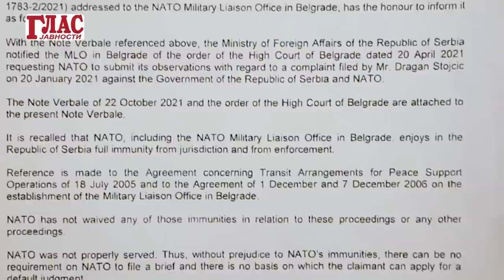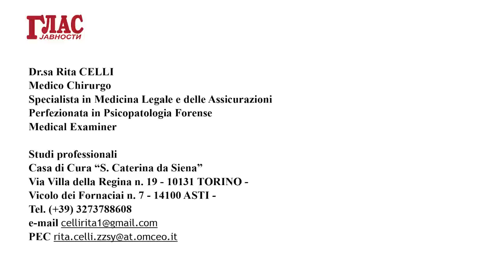O OVOME SE ĆUTI: OSIROMAŠENI URANIJUM UBIJA SRBIJU, PODNOSIMO TUŽBE! – SRĐAN ALEKSIĆ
U Srbiji je posle NATO bombardovanja osiromašenim uranijumom nastupila prava epidemija malignih bolesti, prvi smo u Evropi, a drugi u svetu po broju umrlih od kancera srazmerno broju stanovništva, kaže za Glas javnosti advokat Srđan Aleksić koji u ime obolelih podnosi tužbe za naknadu štete.
NATO alijansa je priznala da je na Srbiju bačeno oko 15 tona osiromašenog uranijuma, što je 100 puta više radijacije nego u Hirošimi i Nagasakiju, navodi Aleksić, napominjuća da, prema nekim drugim izvorima, bilo mnogo više nego pomenutih 15 tona. Njegovo pojačano prisustvo je, kako ističe, zabeleženo ne samo na jugu Srbije, na Kosovu i Metohiji, već i u drugim delovima naše zemlje, pa i u samom centru Beograda.
Obratilo mu se oko tri i po hiljade ljudi obolelih od raka koji smatraju da je njihova bolest posledica agresije, a do sada je Višem sudu u Beogradu podneto oko 30 tužbi protiv zemalja koje su nas bombardovale, kaže naš sagovornik i dodaje da prvu presudu očekuje do kraja godine.
U postupcima mu, kako ističe, mnogo pomaže svojim savetima i iskustvom italijanski kolega Anđelo Fjore Tartalja koji je dobio brojne pravosnažne presude zastupajući obolele italijanske vojnike koji su boravili na Kosovu, ali i u delovima Bosne i Hercegovine koji su takođe pogođeni municijom sa osiromašenim uranijumom.
Objašnjava da se to da je bolest nastala kao posledica izlaganja osiromašenom uranijumu dokazuje analizama koje se obavljaju u Institutu za nanotehnologiju u Italiji, čije laboratorije utvrđuju njegovo, ali i prisustvo teških metala i drugih čestica koje sadrži isključivo municija sa osiromašenim uranijumom.
Rodom je iz okoline Vranja, koje je takođe bilo meta NATO projektila sa osiromašenim uranijumom, zbog čega mu se majka razbolela i preminula od kancera, kao i brojni drugi meštani, rođaci i prijatelji. Upozorava da će posledice osiromašenog uranijuma koji se raspada hiljadama godina, pogađati i buduće generacije i da je zato važno da se o ovom problemu govori i da presude dobiju valjan sudski epilog.
Zašto se ćuti o ovom problemu, kakav je odgovor stigao iz NATO alijanse povodom tužbe, a šta su pokazali dramatični rezultati iz italijanskog instituta za nanotehnologiju, kakve su šanse da se proces dobije, neke su od tema razgovora koji možete pogledati u priloženom videu.